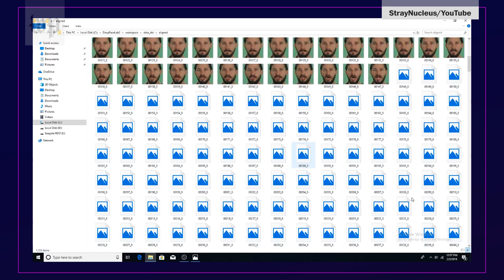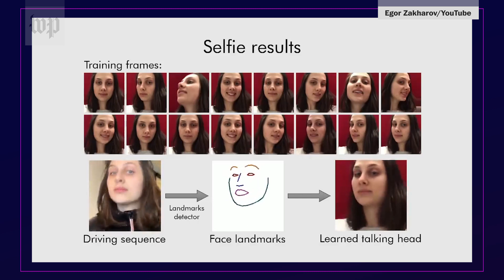Inside the race to beat 'deepfakes' in 2020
"Deepfakes" have changed the idea that seeing is believing - and could have a huge impact on how future political campaigns unfold. Deepfakes are synthesized video created by artificial intelligence that can depict people saying or doing things that didn’t actually happen. As we approach the 2020 presidential election, the race is on to develop new technology to tackle them. Deepfake creators are constantly adapting their techniques to outsmart new detection tactics - so it’s crucial the detection technology doesn’t fall into the wrong hands. Experts warn that advancements in technology, the spread of social media and an impressionable population could create the “perfect storm” for misinformation to spread.